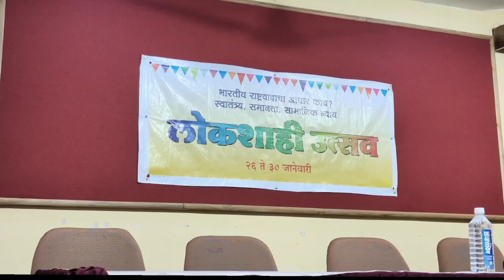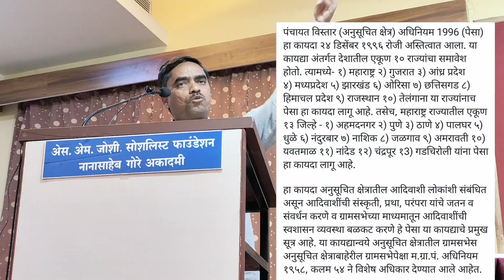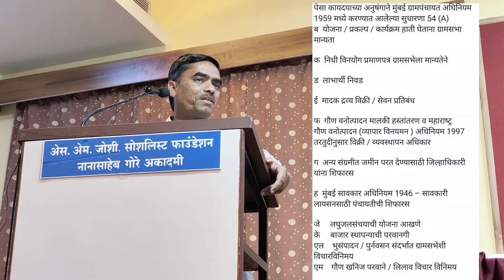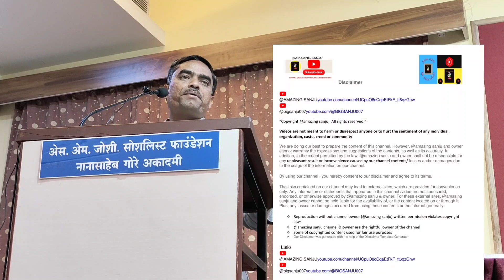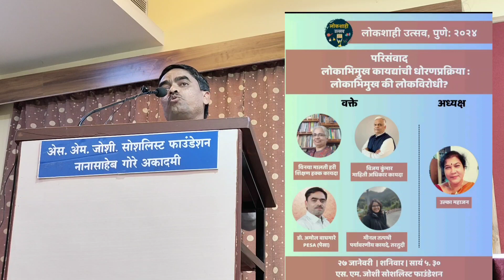पेसा कायदा सोय का प्रश्न?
पंचायत विस्‍तार (अनुसूचित क्षेत्र) अधिनियम 1996 (पेसा)
हा कायदा अनुसूचित क्षेत्रातील आदिवाशी लोकांशी संबंधित असून आदिवाशींची संस्कृती, प्रथा, परंपरा यांचे जतन व संवर्धन करणे व ग्रामसभेच्या माध्यमातून आदिवाशींची स्वशासन व्यवस्था बळकट करणे हे पेसा या कायद्याचे प्रमुख सूत्र आहे. या कायद्यान्वये अनुसूचित क्षेत्रातील ग्रामसभेस अनुसूचित क्षेत्राबाहेरील ग्रामसभेपेक्षा म.ग्रा.पं. अधिनियम १९५८, कलम ५४ ने विशेष अधिकार देण्यात आले आहेत.पंचायत विस्‍तार (अनुसूचित क्षेत्र) अधिनियम 1996 (पेसा) हा कायदा २४ डिसेंबर १९९६ रोजी अस्तित्वात आला pesaact, indian_law , mpscexam , upsc ,civilexams @BIGSANJU007